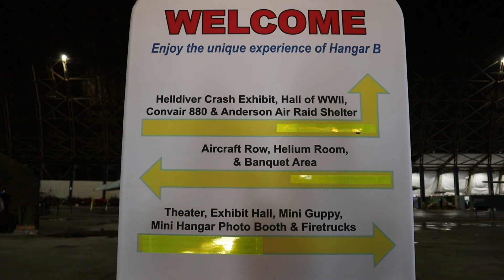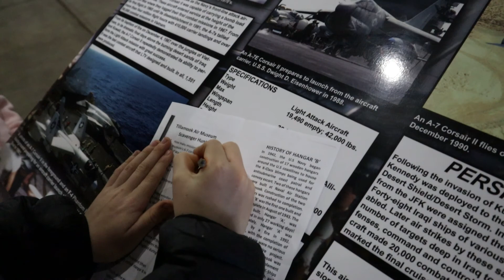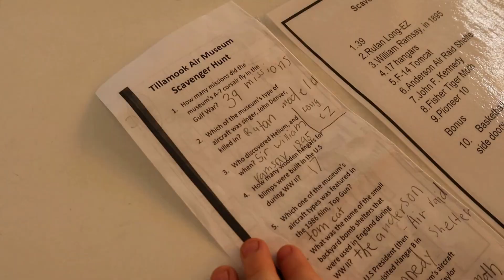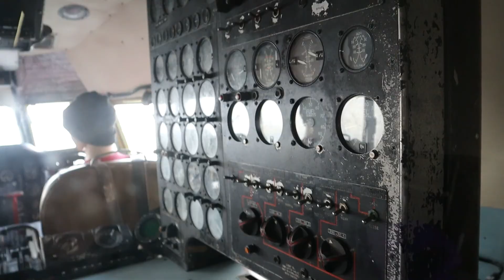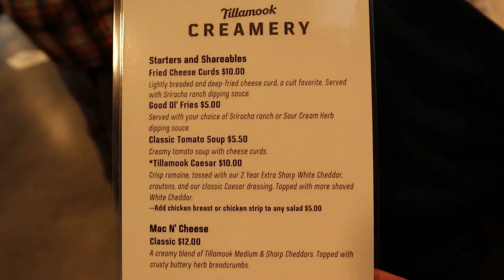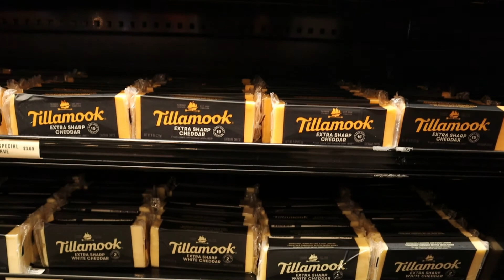Crabbing on the Oregon Coast (+Field Trips to the Tillamook Air Museum and Tillamook Creamery!)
Another action filled day for us on the Oregon Coast centered around Tillamook! We started off the day with coffee at Hidden Acres Greenhouse & Café, and then toured the Tillamook Air Museum, followed by the Tillamook Creamery.  We ended the day trying our luck at catching a crab on Garibaldi's Pier's End. Have you gone crabbing? Please share your experience with us!

Have a question about travel with kids? Or need  Pacific Northwest recommendations for family travel? We'd love to help! And come join us on instagram for daily updates!